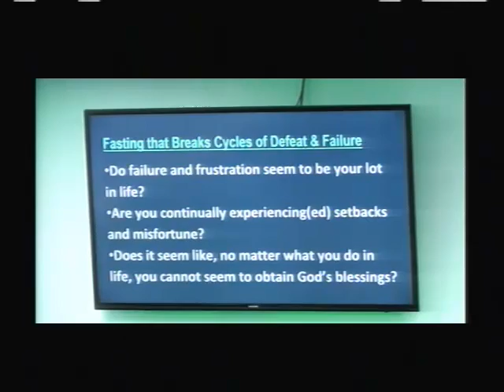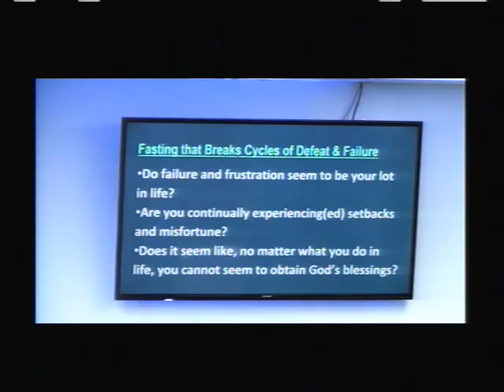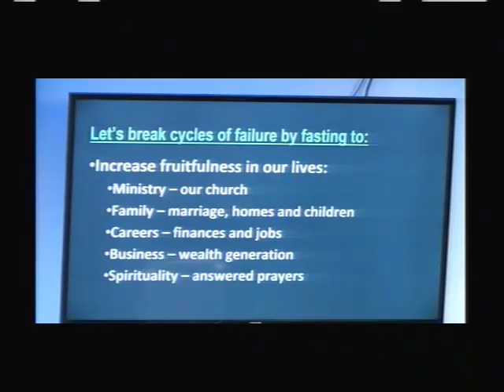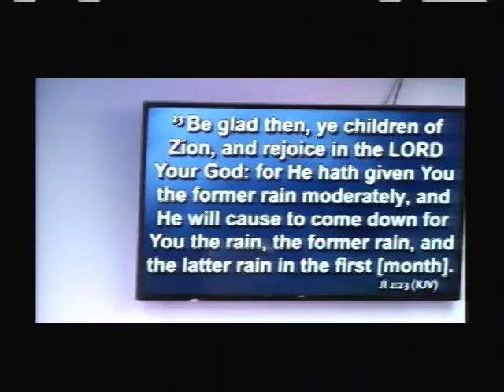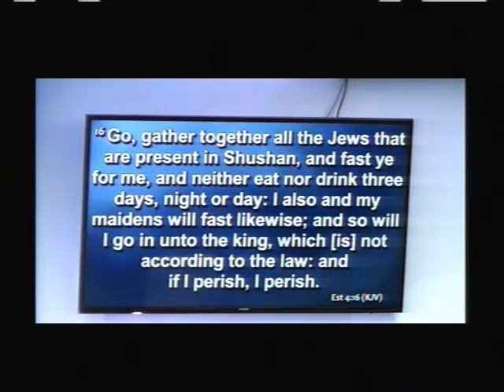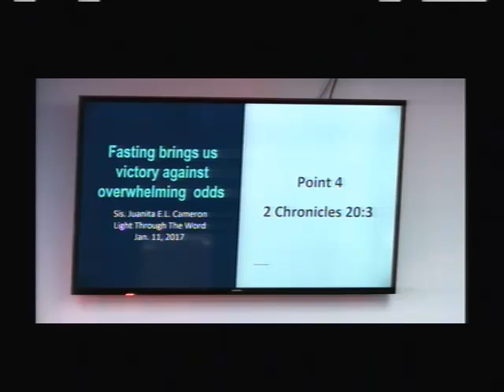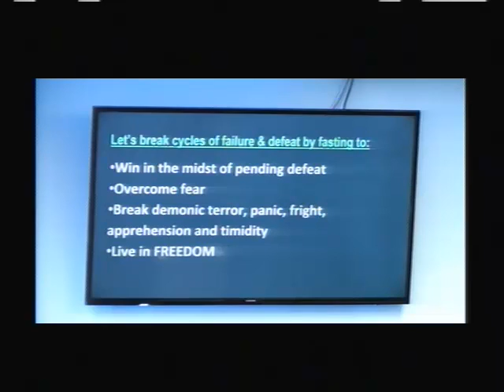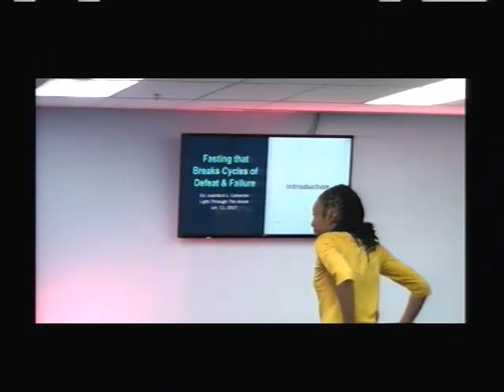Light Through The Word - Jan.11, 2017 Prt. 2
Light Through The Word - Prayer & Bible Study
with Rev. Oswen Cameron, PhD

Sermon Title: THE POWER OF FASTING
-Breaking Cycles of Failure and Defeat
Speaker: Juanita Cameron

Join us weekly on Wednesdays at 7:30pm as we pray and study God's Word.

For more information and to submit your prayer request, To give an give (click Donate) into the furtherance of God's Kingdom through Lighthouse.